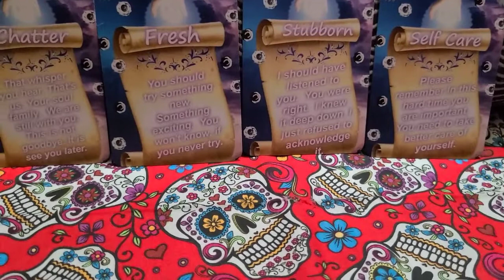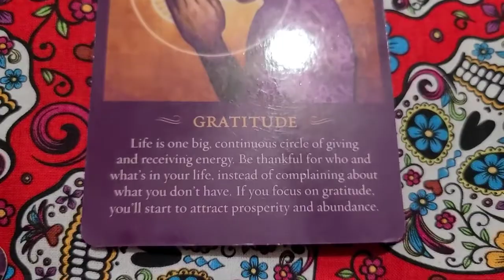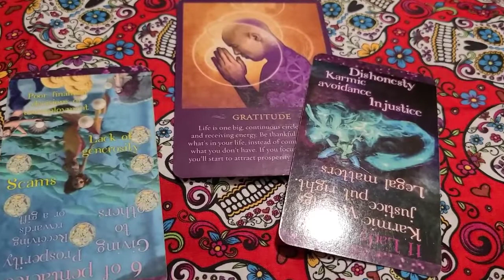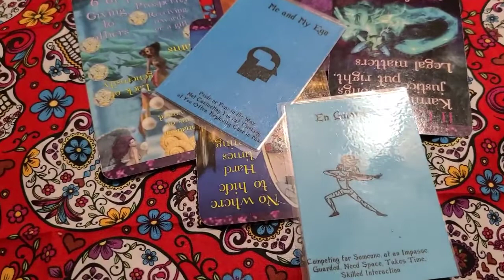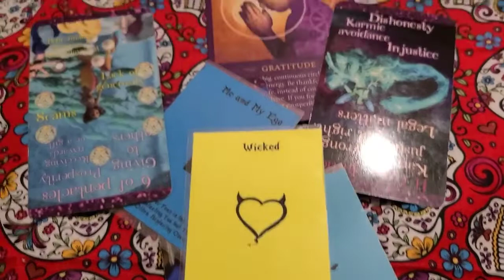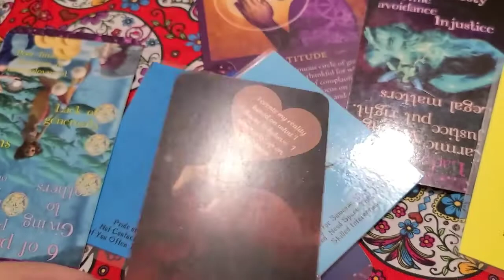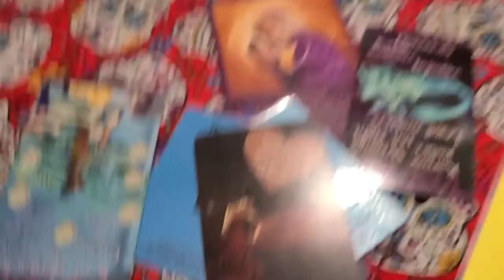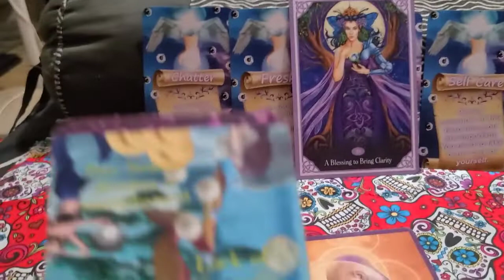Aquarius a message from your passed on loved one extended tarot oracle psychicreading.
⭐️⭐️⭐️ Aquarius message from your passed on loved one extended tarot passedaway message psychic libra ⭐️⭐️⭐️

🌻 Remember the energies can be reversed. I channel saying he, for the masculine energy and she, for feminine energy. However, you take it is however it resonates with you.

🌻 Also if some resonated and some didn't. Only take what resonated. As this is a general reading.

Join my YouTube family. That way you can be notified when I make a new video. Also that way you won't miss out on any awesome content. You could win things such as one of my decks. A reading. Possibly a different deck or maybe even candles, one day, as I plan to start making candles in the future. Only time will tell.

These are videos I made with my children and my dogs.

🔮 If you want a reading.
❤✉️A channeled love letter of your own.
                                Or
🀄 would like to purchase one of my decks
❤ Whats really going down in Karmic Town?
❤ Witchy Sabrina's learning tarot deck
❤️What's really going down in naughty town printable deck
❤️What's Really Going Down In Spirit Town

🌹 Let's be friends, like my Facebook page. Also join my Facebook group. In the group we can discuss all sorts of cool things. Such as witchcraft, readings, spells and whatever else. You can even post something you want to talk about in the group. I post often. I would love to have you.

💗 Thank you so much for stopping by. Have a beautiful blessed day. Good luck with all of your endeavors. Sending love and light to all of you.🌻🌺💐